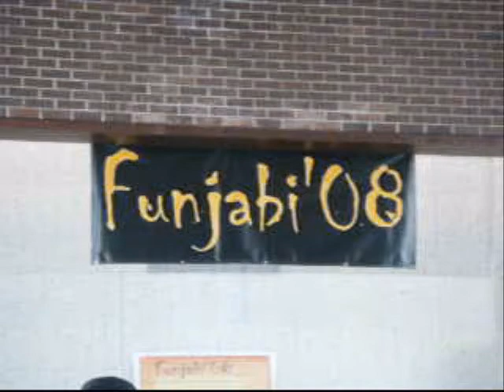Funjabi '08 Dhol Beats and Deen Dayal Shabad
Funjabi '08 Performances by Young Children and Teens. Performed at Lebanon Valley College on July 19 organized by Sikh Society of Harrisburg(SSOH)
On the Dhol is Manpreet Singh Anand followed by a group shabad: "deen dayal bharose tere" (ram japo je aise aise) on the tune of Bhai Gopal's Shabad